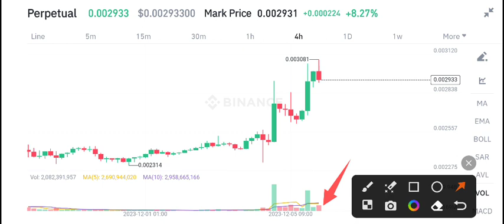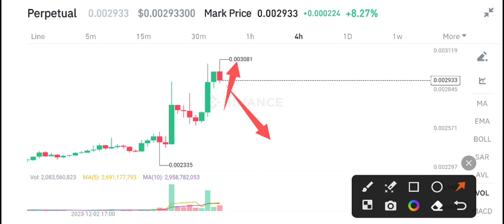SLP COIN News Today! SLP Price Prediction